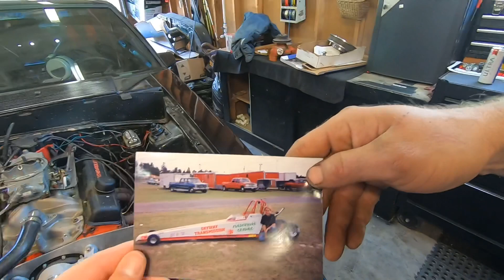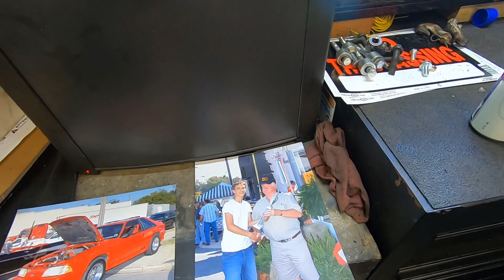Fox body Mustang ready to hit the drag strip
Is no surprise to us that Steve has always been a car aficionado but wait until you see what all he is working on. Welcome to the Carolinas, where the spirit of speed is among us